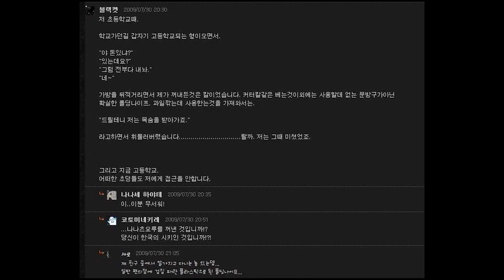수많은 중2병을 양산한 사나이 등장! │무겐 캐릭터 리뷰 85편 - 나나야 시키 [레알이다이]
선이 보인다...

※ 레알이다이 채널 무료 구독!
※ 레알이의 게리모드 애드온 리뷰!